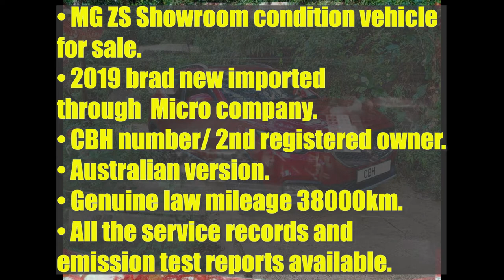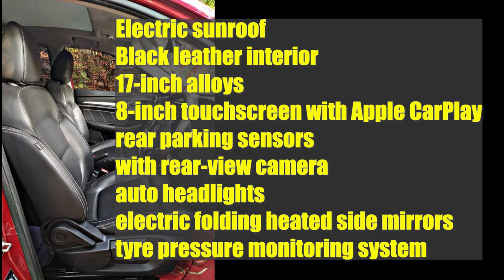ikman lk wahana | vehicle for sale in srilanka| Vahana sale srilanka